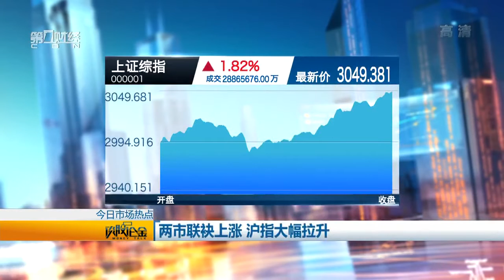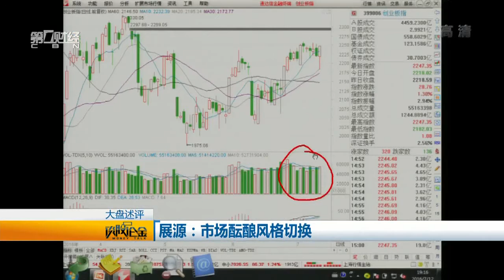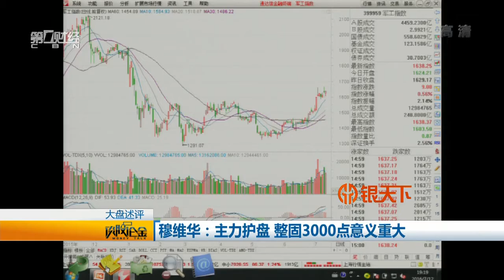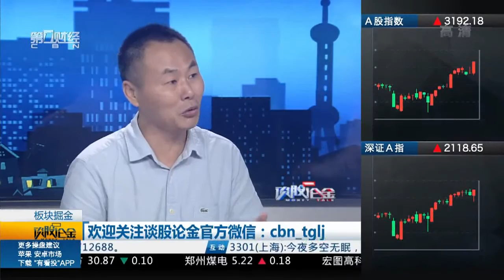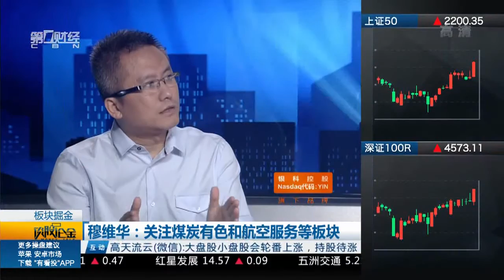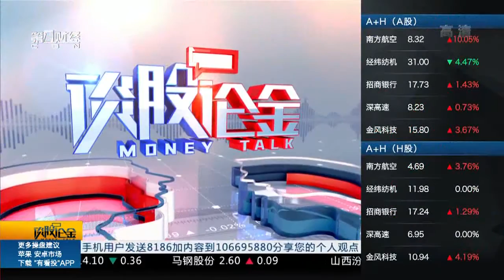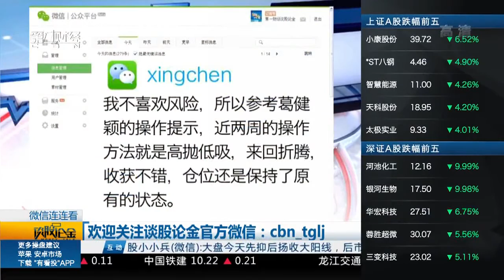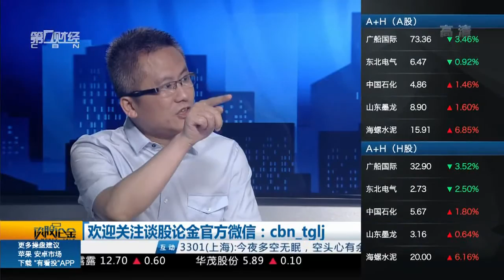【谈股论金】20160712完整版：放量中阳 多方3000点安营扎寨